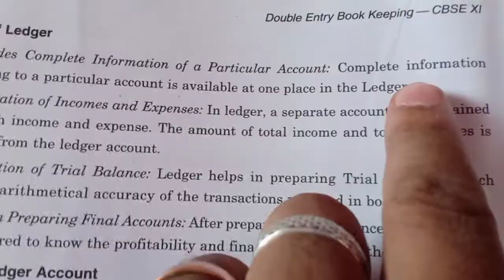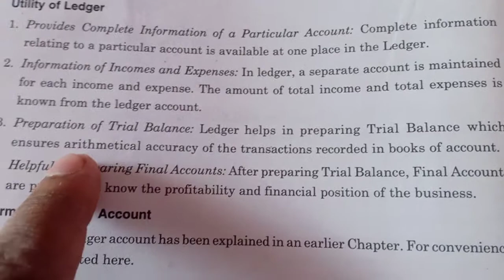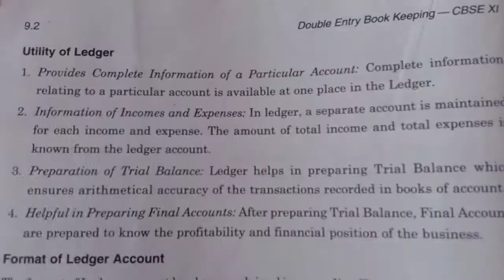Std 11 (what are the utility of ledger ).?